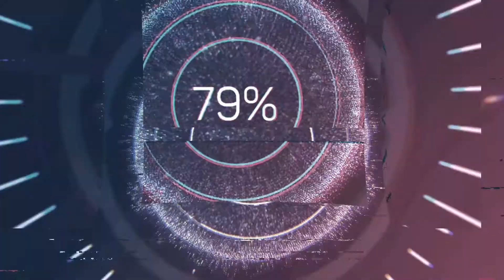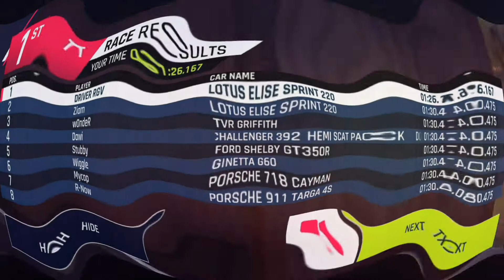Asphalt 9 Manual Drive 2019 Hot Streaks Wins.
As promised, presenting Manual Drive wins with All the fun.
Pls share your thoughts.